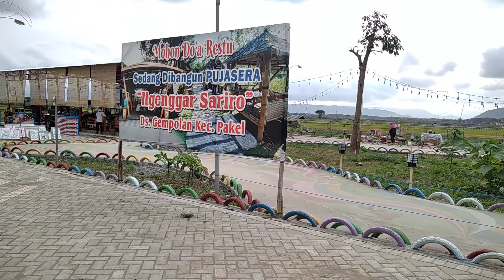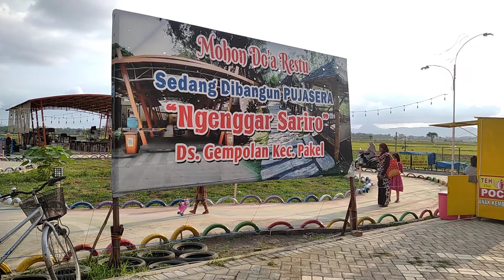Pujasera Ngenggar Sariro | Tulungagung [ Jelajah Wisata ]